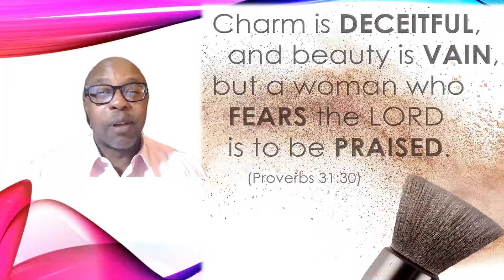Randolph P Curtis @MorningD 20210505